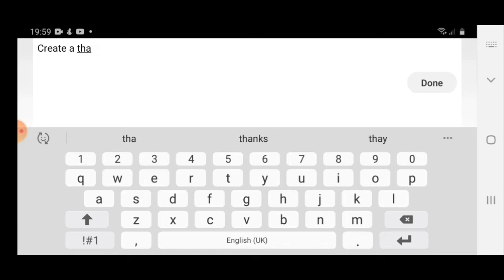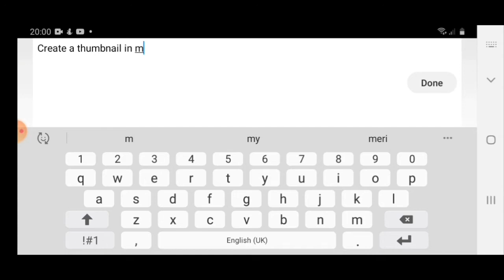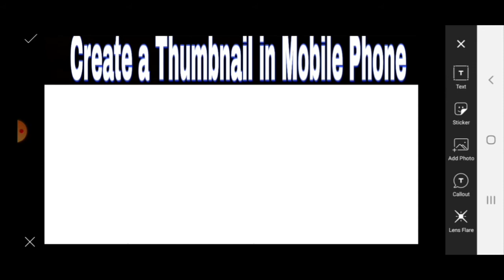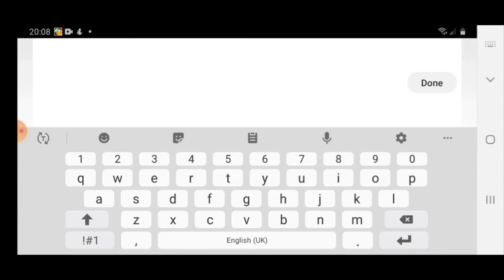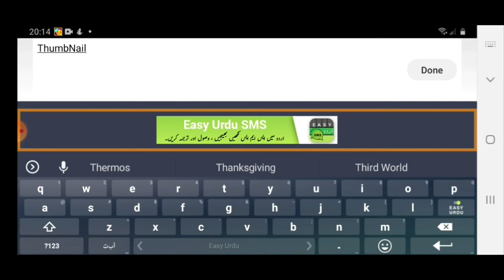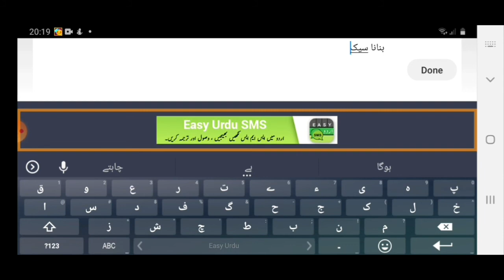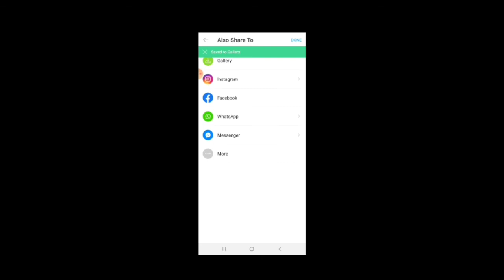How to Make Thumbnail for Youtube Videos in Mobile 2022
How to Make Thumbnail for Youtube Videos in Mobile & PC 2022

how to create a thumbnail in mobile phone | Make Best Urdu Thmubnail | Imran TV

thumbnail
2024
YouTube thumbnail
how to make custom thumbnails on youtube how to make a thumbnail for youtube videos thumbnail kaise banaye
How to make youtube thumbnail on iPhone How to make youtube thumbnail on Android Android phone se youtube thumbnail kaise banaye

Make thumbnail
Create a thumbnail
Picsart
Easy urdu app